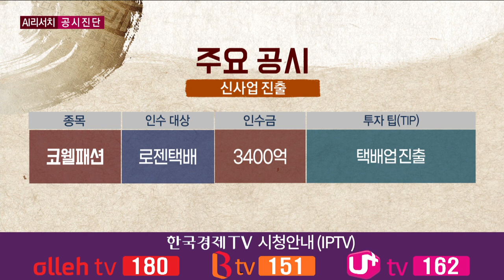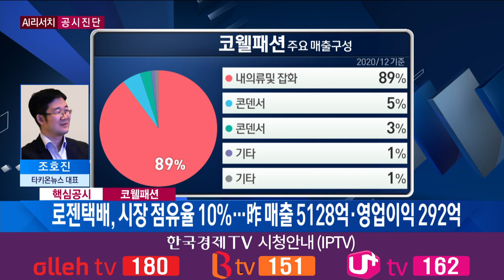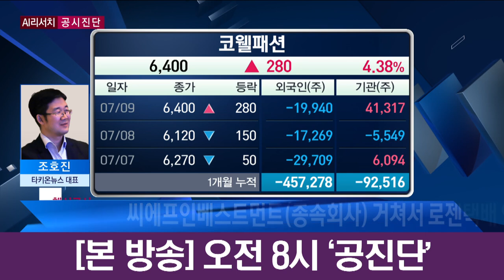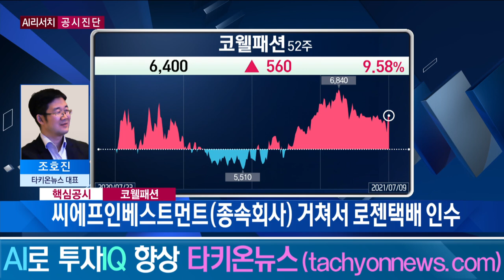택배업 인수로 온라인 판매 강화하려는 코웰패션 / 공진단 / 한국경제TV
앵커 : 정윤성

③ 주식을 담보로 차입하면 반대매매의 우려가 있습니다. 당연히 대주주는 반대 매매가 일어나지 않도록 주가 관리를 할 가능성이 있습니다.  위의 정보를 요약한 리포트인 TDR을 개인은 1만원/月에 보내드립니다. 구독 신청을 하시면 종목 분석한 보고서와 공시 검색 기능도 사용하실 수 있습니다.